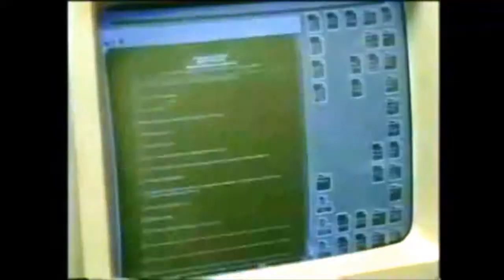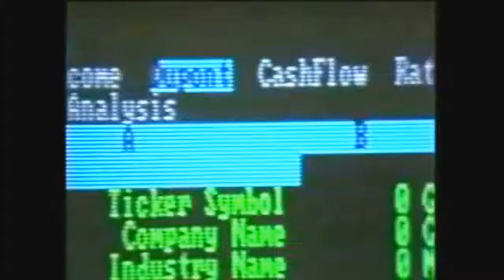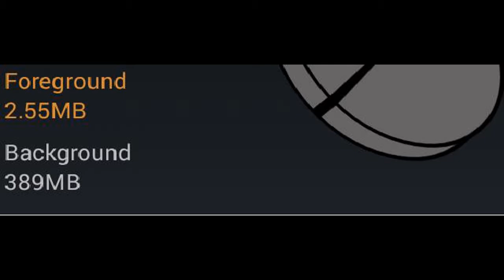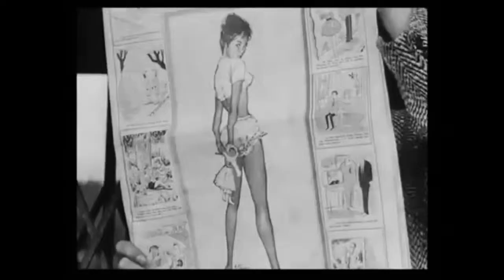Liquid Architecture (draft)